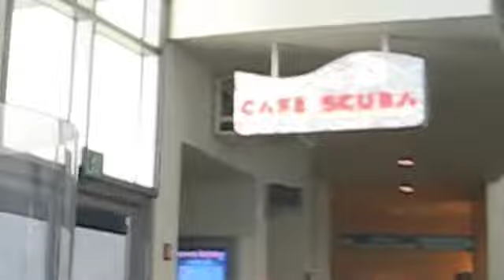Aquarium Adventure! BIRD FIGHT!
I obviously have a shaky hand...fail.

So my Marine Biology Class decided to go the tide pools and  The Aquarium of the Pacific in Long Beach , Ca. It's pretty great. So this is just my friends Mackenzie, Cameron, Axie, and me adventuring around the aquarium grounds.

oh yes.